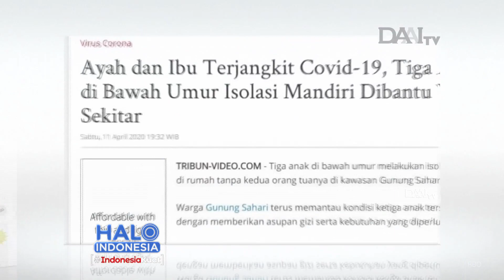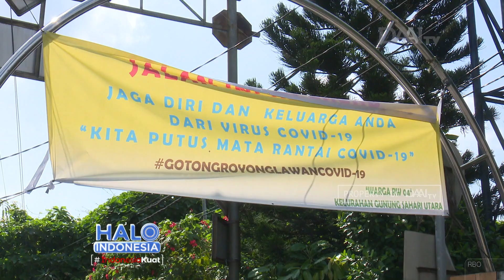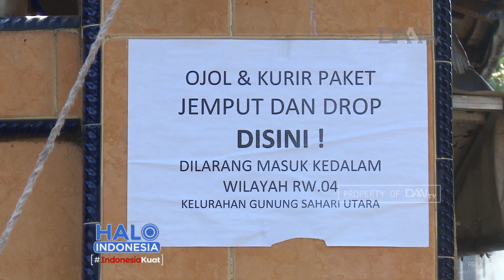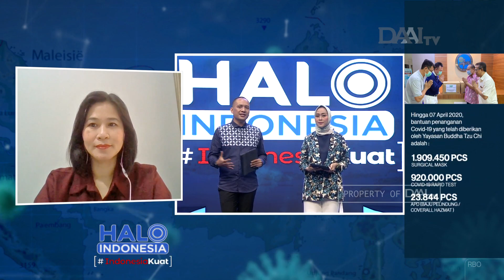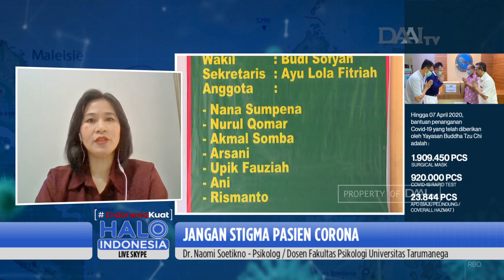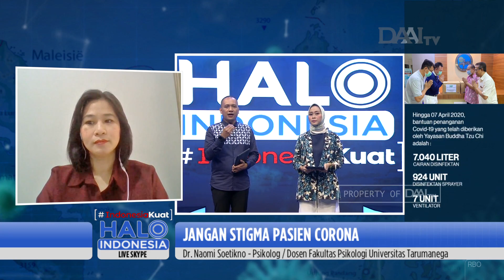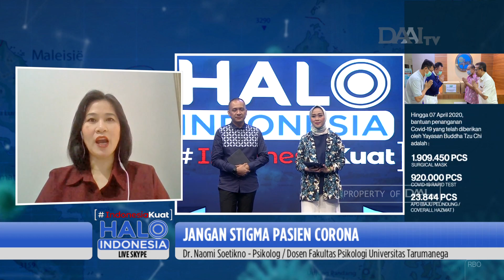Live Skype | Jangan Stigma Pasien Corona